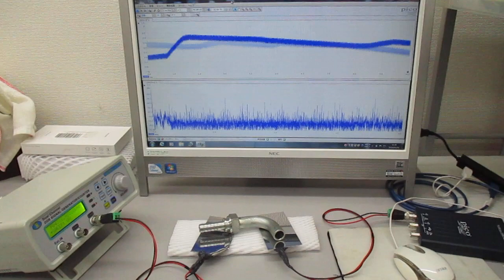音圧測定解析に基づいた、超音波伝搬制御技術（超音波システム研究所）